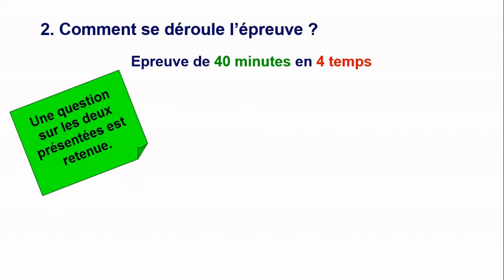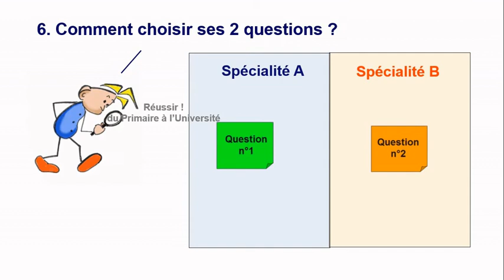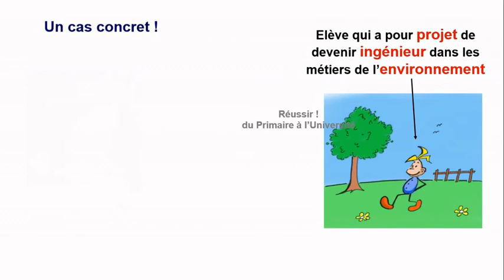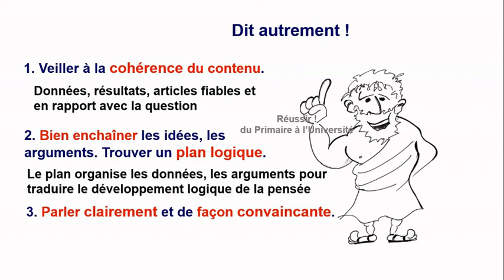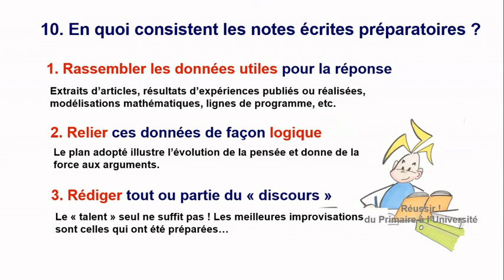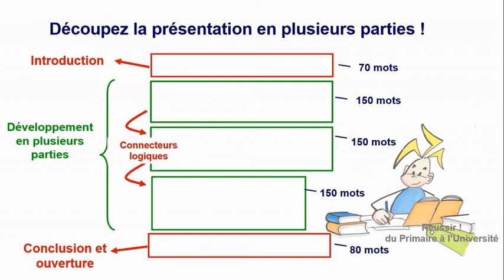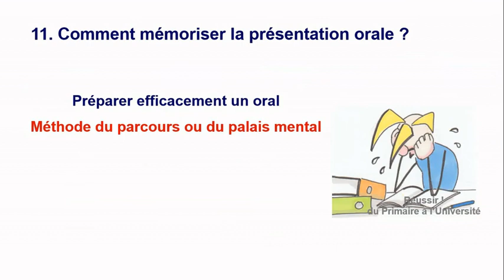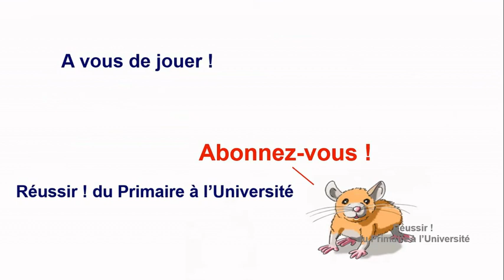Tout sur le Grand Oral de Terminale en 14 questions !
Quelle que soit votre spécialité, cette vidéo vous présente ce qu'il y a à savoir sur le Grand Oral de Terminale en 14 questions.